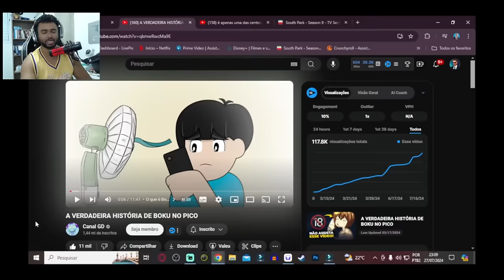A VERDADEIRA HISTÓRIA DE BOKU NO PICO | ALEXANDRE NA ÁREA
💻 Configurações do meu PC:

Processador: Fx 8320e
Mobo: Ga970 USB3
GPU: GTX 1660 Super GDDR6